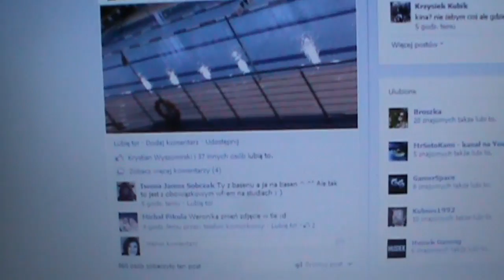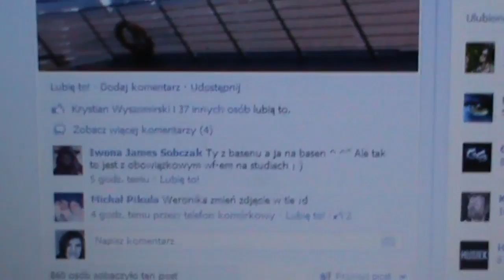Vlog z Dupy - optymalna środa i jak pech to pech :P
Muza z :
Intro: Sonic Syndicate - Turn it up
Outro: Falling in reverse - Born to lead